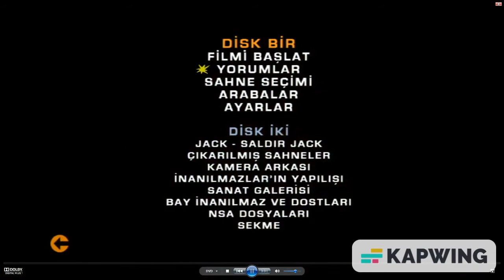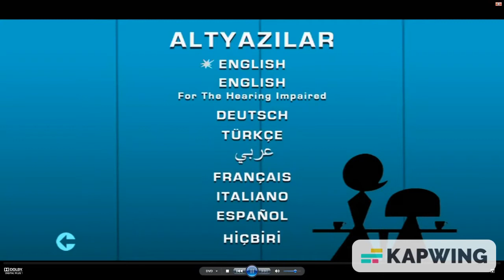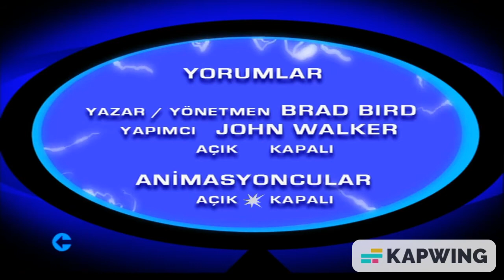DVD Menu Walkthrough #12 (Reverse Version)